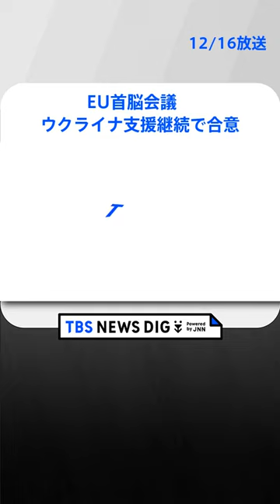EU首脳会議 防空能力などウクライナ支援継続で合意｜TBS NEWS DIG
EU=ヨーロッパ連合の首脳は15日、ウクライナに対し防空能力や地雷除去といった軍事支援などを続けていくことで合意しました。

15日に行われたEU首脳会議では、ロシアによるウクライナへの軍事侵攻への対応や安全保障、エネルギー問題などが議論されました。

合意文書によりますと、EUは改めてウクライナへの支持を再確認し、軍事支援の分野では特に防空能力や地雷除去において支援することで合意しました。また、ウクライナ国民やエネルギー関連インフラを狙ったロシアのミサイル攻撃を「犯罪」だと非難。

厳しい冬を乗り切れるよう緊急的な支援を強化するとともに、長期的な復旧・再建のため、2023年には180億ユーロ、およそ2兆6000億円の財政支援をすることを決めました。